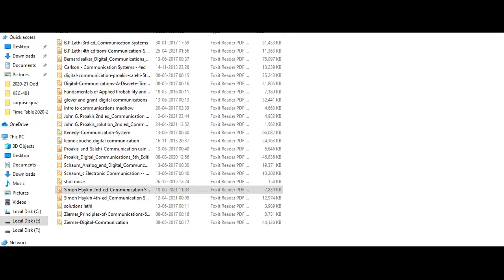Unit 3 Noise in AM L26 P3 22 06 21 EC 4A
Elecronic Communication AKTU KEC-401